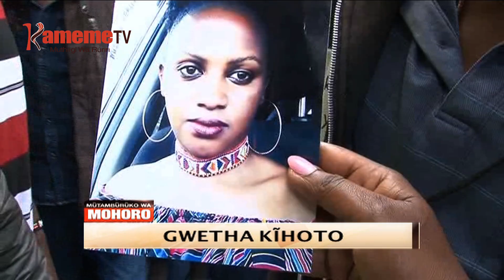Matemo ma Mutamburuko wa Mohoro 21/07/2019